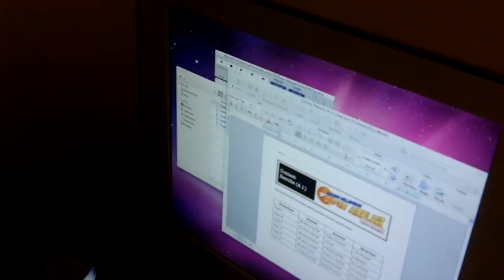My Landlord, Eric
Good Lord, Eric.